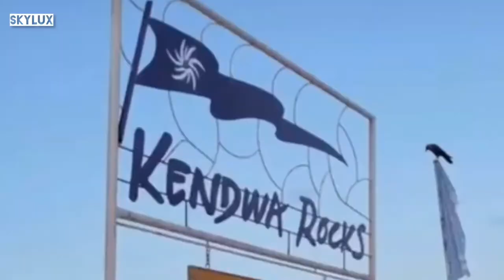Diamond Platnumz event party.